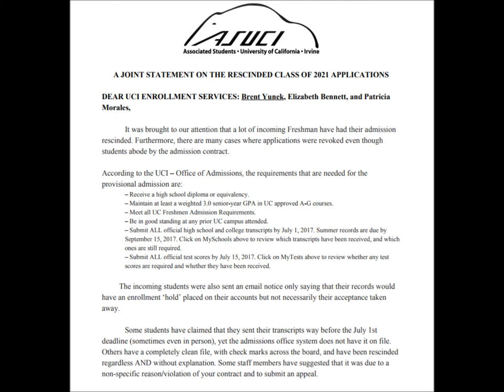U.C. Irvine Gets It Right…Eventually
CommCore SVP, Nick Peters analyzes a recent admissions crisis at U.C. Irvine.